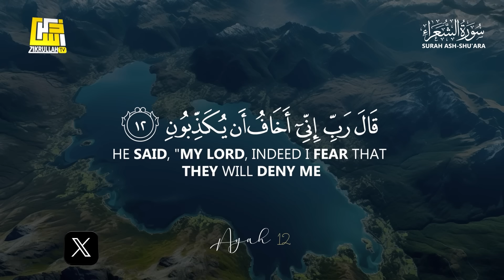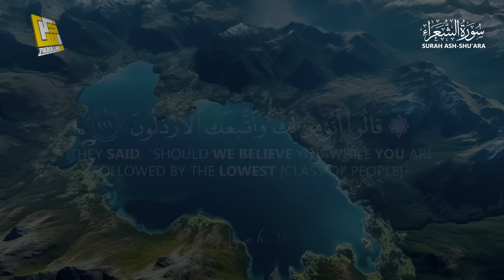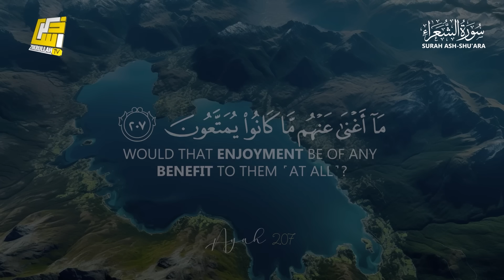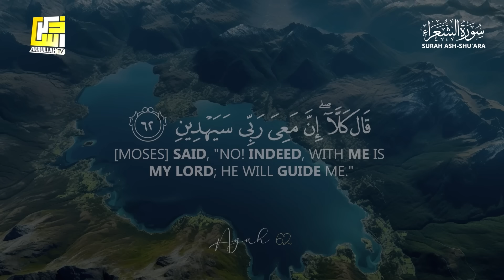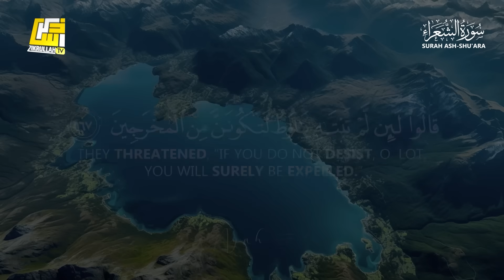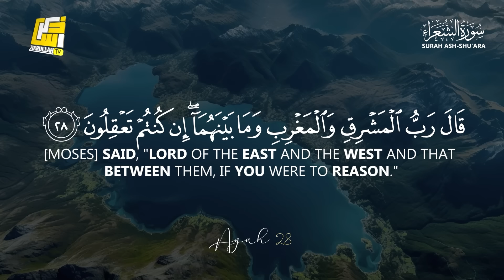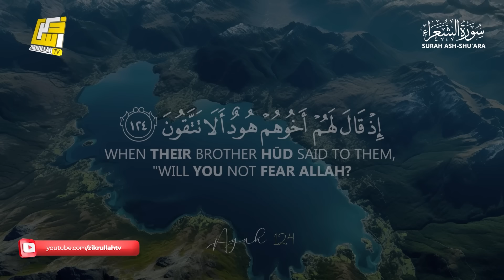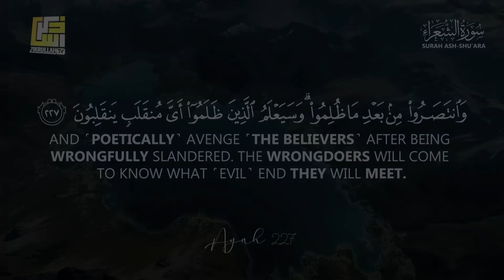Surah Ash Shu'ara (سورة الشعراء) | Heart touching beautiful recitation ⋮ Zikrullah TV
► Surah Ash Shu'ara
► Ayah: 1-227
► 26th chapter of the Qur'an
🎙 Zikrullahtv Studio